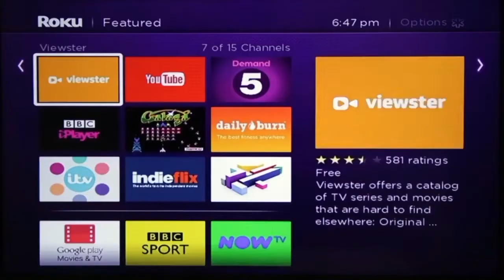ΟΜΟΓΕΝΕΙΑ ΕΔΩ ΛΟΝΔΙΝΟ 07.06.19 part1 Παρουσίαση βιβλίου του κ. Σάββα Παυλίδη «49 Μέρες στην Κόλαση»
Παρουσίαση του βιβλίου του κύριου Σάββα Παυλίδη με τίτλο «49 Μέρες στην Κόλαση». Η παρουσίαση του βιβλίου πραγματοποιήθηκε στις 22 Μαΐου στο οίκημα της Ελληνικής Κυπριακής Αδελφότητας υπό την αιγίδα της Εθνικής Κυπριακής Ομοσπονδίας, στην οποία παραβρέθηκαν και οι συνεργάτες του σταθμού μας. Επίσης, η ίδια παρουσίαση έγινε και την επόμενη μέρα, Πέμπτη 23 Μαΐου στο Ελληνικό Κέντρο του Λονδίνου και ήταν υπό την αιγίδα του Hellenic Community Trust. Εμείς θα σας παρουσιάσουμε την παρουσίαση της πρώτης  μέρας την οποία τίμησαν με την παρουσία τους, ο Θεοφιλέστατος Επίσκοπος Τροπαίου, κύριος Αθανάσιος, ο οποίος εκπροσώπησε τον Αρχιεπίσκοπο, ο ΄Υπατος Αρμοστής της Κύπρου, κύριος Ευριπίδης Ευρυβιάδης, ο ακόλουθος άμυνας της Κυπριακής Ύπατης Αρμοστείας, συνταγματάρχης Ελευθέριος Χατζηστεφάνου, ο εκδότης του κυρίου Παυλίδη, Ηλίας Επιφανίου, ο οποίος ήρθε από την Κύπρο ειδικά για αυτήν την εκδήλωση, ο πατέρας Ιωσήφ Παλιούρας και άλλοι ιερείς της Ομογένειας, ο έφεδρος ανθυπολοχαγός Λάκης Ζαβαλλής, ο οποίος ήταν συμπολεμιστής του συγγραφέα καθώς και πλήθος ομογενών, οι οποίοι κατέκλυσαν την αίθουσα της αδελφότητας. Συντονιστής της εκδήλωσης ήταν ο κύριος Κωνσταντίνος Καββαδάς και κύριος ομιλητής ήταν ο έγκριτος δημοσιογράφος, Θανάσης Γκαβός, ο οποίος τυγχάνει να είναι και γαμπρός του συγγραφέα. Η εκδήλωση άρχισε με χαιρετισμό και καλωσόρισμα από τον γραμματέα της Εθνικής Κυπριακής Ομοσπονδίας, κύριο Ανδρέα Καραολή.
Στην συνέχεια ο συντονιστής της εκδήλωσης, κύριος Κωνσταντίνος Καββαδάς αφού καλωσόρισε και χαιρέτησε όλους τους παρευρισκόμενους έκανε μία αναφορά στον συγγραφέα αλλά και στο βιβλίο.
Ακολούθησαν και άλλες ομιλίες. Αμέσως μετά στο βήμα ανέβηκε ο Θεοφιλέστατος Επίσκοπος Τροπαίου, κύριος Αθανάσιος, ο οποίος εκπροσώπησε τον Σεβασμιότατο Αρχιεπίσκοπο Θυατείρων και Μεγάλης Βρετανίας, κύριο Γρηγόριο. Έδωσε πολλά συγχαρητήρια στον συγγραφέα, κύριο Παυλίδη, και ο ίδιος, αλλά και εκ μέρος του Αρχιεπισκόπου για τα πραγματικά γεγονότα, τα οποία καταγράφει με λεπτομέρεια στο βιβλίο του ο κύριος Παυλίδης. Ας παρακολουθήσουμε ένα απόσπασμα από την ομιλία του κύριου Αθανασίου.
Επόμενος ομιλητής ήταν ο ακόλουθος άμυνας της Κυπριακής Ύπατης Αρμοστείας, συνταγματάρχης, Ελευθέριος Χατζηστεφάνου, ο  οποίος έδωσε πολλά συγχαρητήρια στον συγγραφέα για τον τρόπο που έχει καταγράψει τα πραγματικά γεγονότα του πολέμου του 1974 στην Κύπρο.
Στην συνέχεια στο βήμα ανέβηκε ο εκδότης του βιβλίου, κύριος Ηλίας Επιφανίου, ο οποίος ήρθε από την Κύπρο ειδικά για αυτήν την εκδήλωση. Μεταξύ άλλων δήλωσε ότι «το βιβλίο που έχουμε μπροστά μας σήμερα, είναι μια μαρτυρία προσωπική, βγαλμένη μέσα από τις αναμνήσεις και τα βιώματα μίας ταραγμένης εποχής. Σημαδεμένη από την δίνη της Κυπριακής τραγωδίας». Ας παρακολουθήσουμε ένα μικρό απόσπασμα από την ομιλία του εκδότη κυρίου Ηλία Επιφανίου.
Άλλος ένας ομιλητής ήρθε από την Κύπρο και αυτός ήταν ο συμπολεμιστής του συγγραφέα, ο οποίος ήταν το ’74 έφεδρος ανθυπολοχαγός, ο κύριος Λάκης Ζαβαλλής, ο οποίος είχε πάρα πολλές αναμνήσεις και προσωπικές μαρτυρίες, οι οποίες συγκίνησαν το ακροατήριο.
Όπως προαναφέραμε, κύριος ομιλητής της παρουσίασης του βιβλίου ήταν ο γνωστός δημοσιογράφος, Θανάσης Γκαβός, ο οποίος παρουσίασε πολλά αποσπάσματα του βιβλίου, αφού ο ίδιος συνεργάστηκε και βοήθησε τον πεθερό του για την συγγραφή του. Αναφέρθηκε στο ύφος και στο ήθος του συγγραφέα και πόσα έζησε μαζί του κατά την διάρκεια της συγγραφής. Ο κύριος Γκαβός αναφέρθηκε και σε πολλά κεφάλαια του βιβλίου.
Οι ομιλίες έκλεισαν με τον ίδιο τον συγγραφέα τον κύριο Σάββα Παυλίδη, ο οποίος συγκινημένος από την μεγάλη ανταπόκριση του κοινού αλλά και των επίσημων αρχών και όλων των ομογενών που κατέκλεισαν την αίθουσα, αναφέρθηκε στους λόγους τους οποίους τον προέτρεψαν να γράψει αυτό το βιβλίο. Αναφέρθηκε σε περιστατικά που έχουν μείνει ανεξίτηλα στην μνήμη του, από αυτόν τον άνισο πόλεμο από τον οποίο χάθηκε η μισή Κύπρος αλλά και πολλές ανθρώπινες ζωές. Τι είδε με τα μάτια του και ποιες ενέργειες έκανε για το καλό όλων. Στο απόσπασμα που ακολουθεί θα σας παρουσιάσουμε ένα απόσπασμα από την ομιλία του κύριου Παυλίδη.
Μετά το τέλος των ομιλιών, ο συντονιστής κύριος Κωνσταντίνος Καββαδάς ζήτησε από όλους να τραγουδήσουν τον εθνικό ύμνο και στην συνέχεια ο συγγραφέας, ο κύριος Σάββας Παυλίδης υπέγραψε βιβλία σε όλους όσους τα προμηθεύτηκαν.